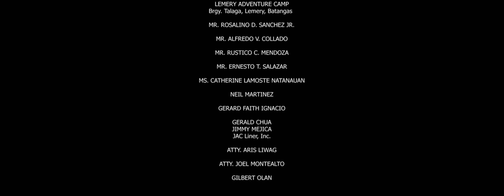Clever Minds, Inc. / Mentorque Productions (2023)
From the end of Mallari.

Despite the WB logo appearing at the start, there is no logo at the end.